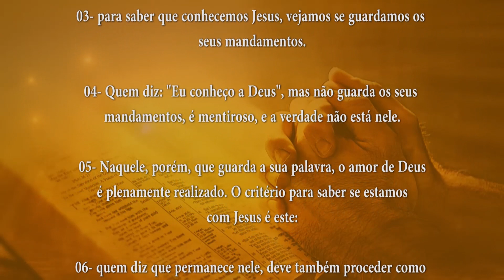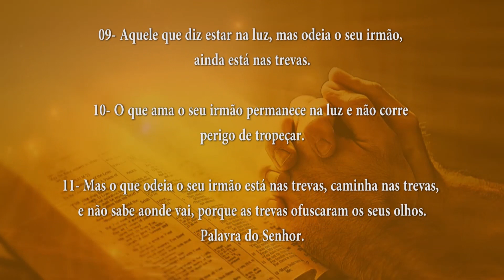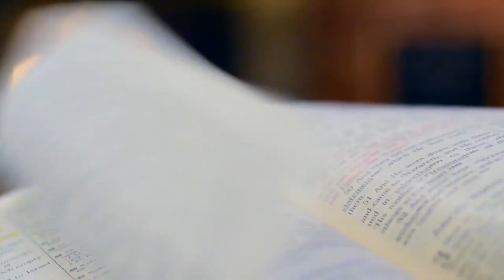PALAVRA DE DEUS MEDITADA(29/12/2023)